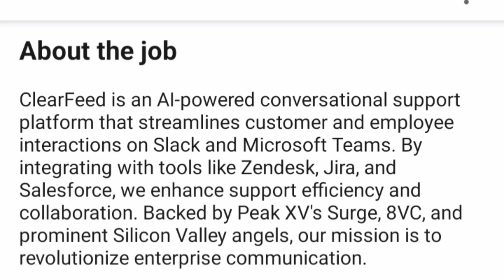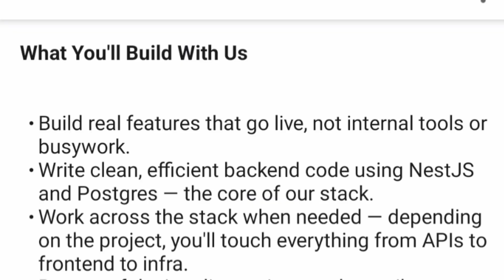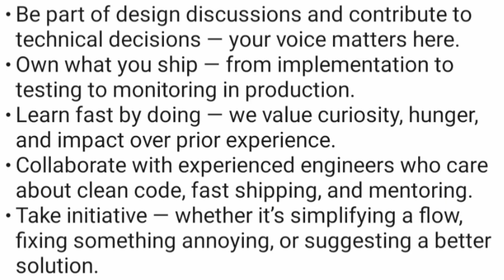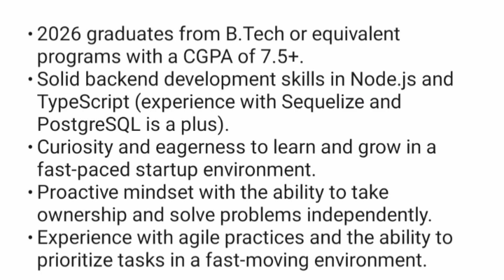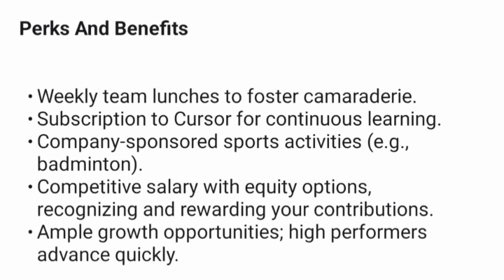🚀 Internships hiring for 2025 batch|🔥Internship for btech students|🎯Internship for college students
🚀 Internship hiring for 2025 batch|🔥Internship for btech students|🎯Internships for college students